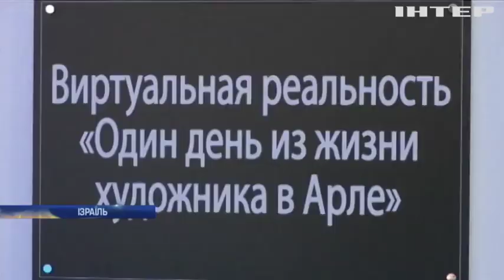Новости 9:00, выпуск за 20 января 2020 года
Головні події на цю годину:
Жителі закарпатського села Щасливе поділилися секретами радісного життя;
У Львові відсвяткували фестиваль "Пампуха" за стародавніми традиціями;
На виставці у Каліфорнії представили новинки музичної індустрії